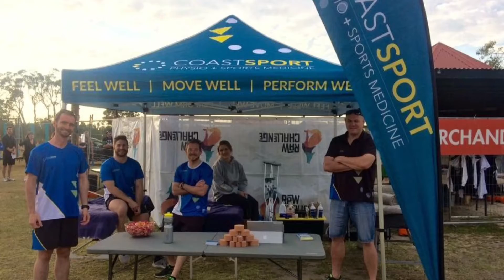Coast Sport 2017 - A year in pictures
The team at Coast Sport has had a great year and we wanted to share some of it with you!